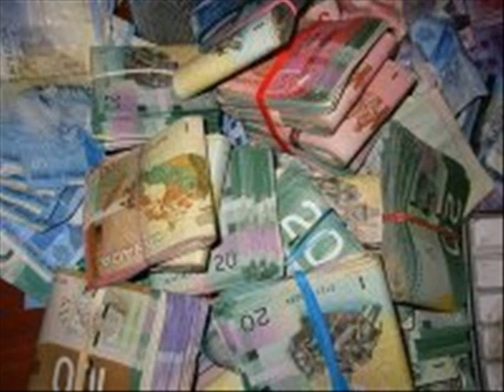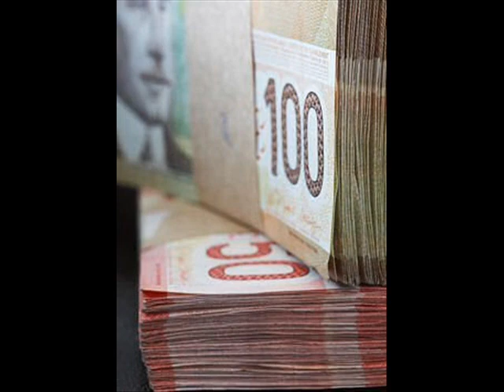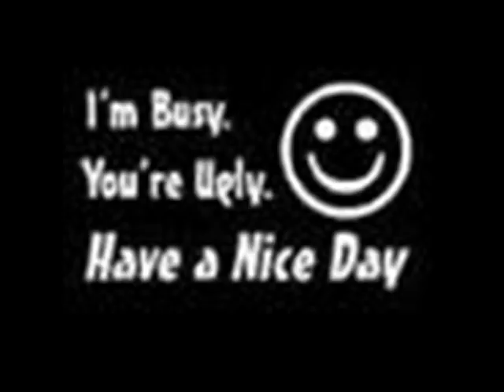Mouse trap Ft DJ Devo & Pie Up North